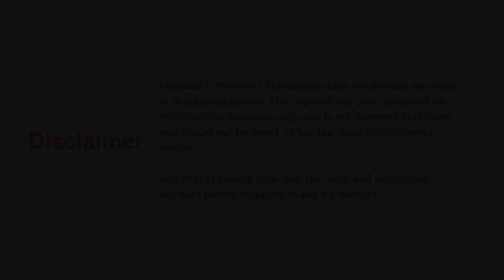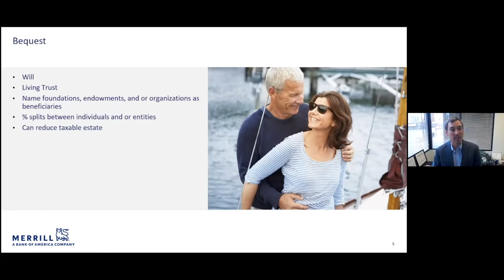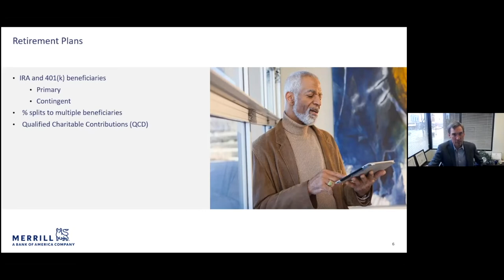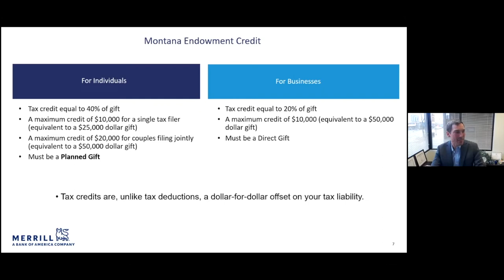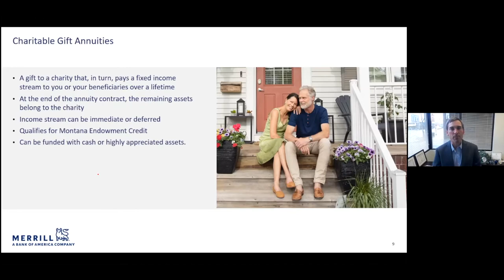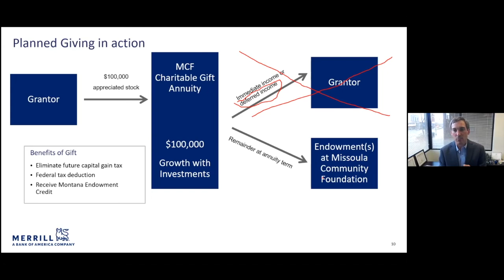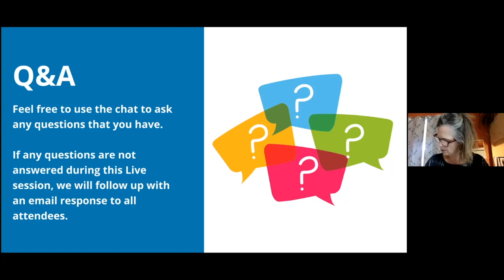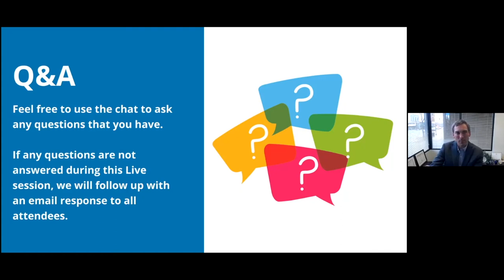Retirement & Planned Giving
It’s never too soon to think about the difference one can make in their community, the world and in the lives of loved ones both now and in the future. Your philanthropic goals could include supporting favorite organizations during their lifetime and beyond or securing a legacy that last beyond your lifetime. Learn about the many options when considering retirement gifting and planning giving.
By Mickey Smith